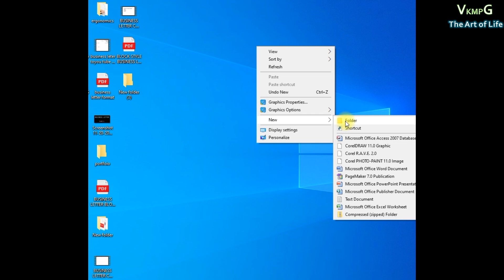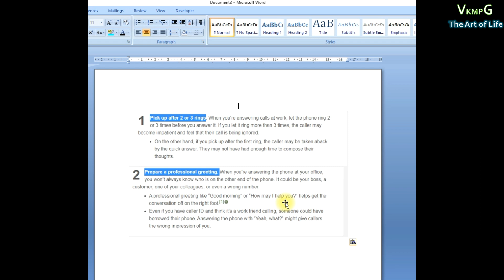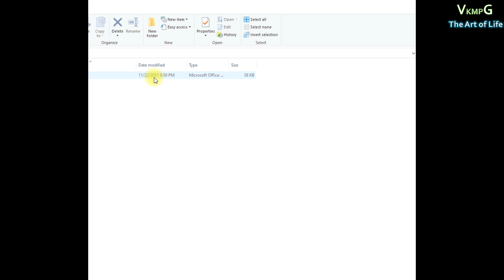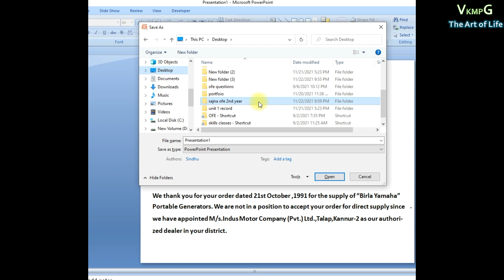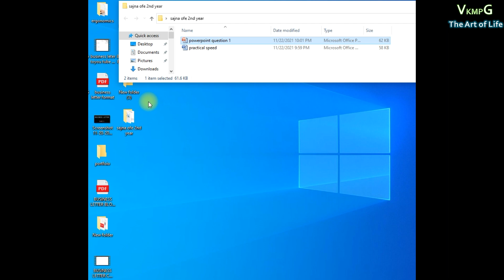HOW TO MAKE A FOLDER ON DESKTOP AND SAVE THE DOCUMENT